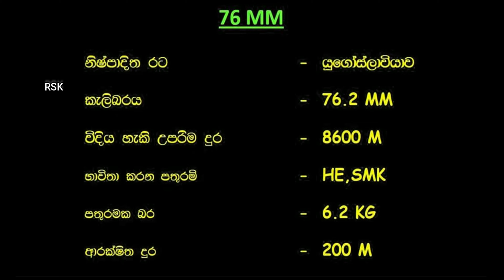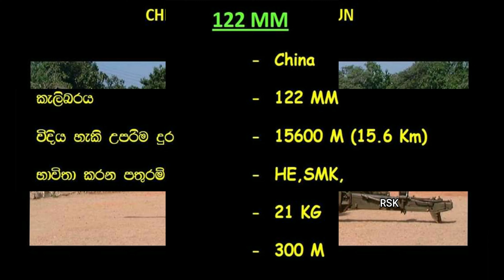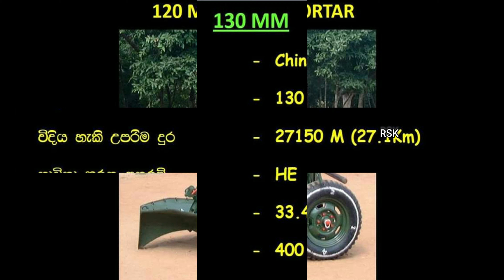යුද හමුදාව භාවිතා කල බර අවි හතක විස්තර මෙන්න | Malti Baral sri lanka | මල්ටි බැරල් | RSK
යුද හමුදාව භාවිතා කල බර අවි හතක සම්පුර්ණ විස්තර මෙන්න